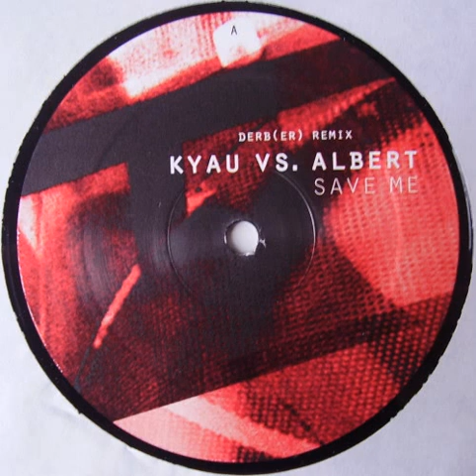Kyau Vs. Albert – Save Me (Derb Rmx) 2002